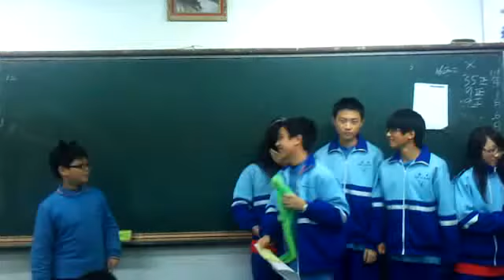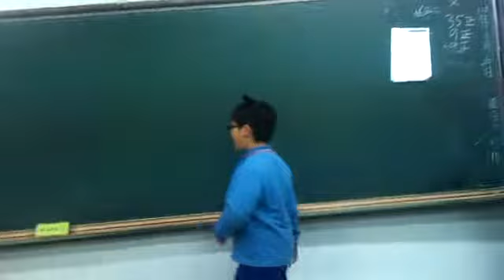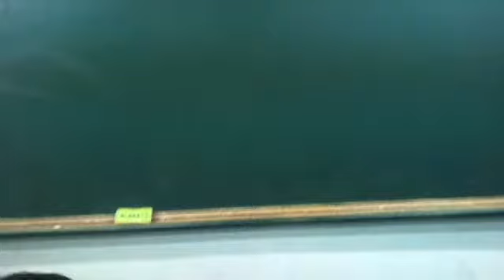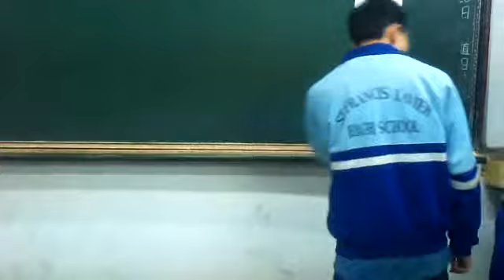振聲童軍課期末公演~白雪公主之青蛙王子~家安、廷宇、庭妤、柏成、威智、倢妤、舒評